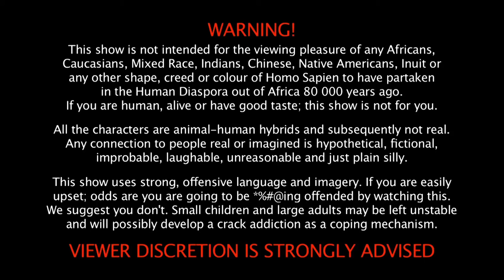WEBISODE 20: F**k!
NSFW! F**k!